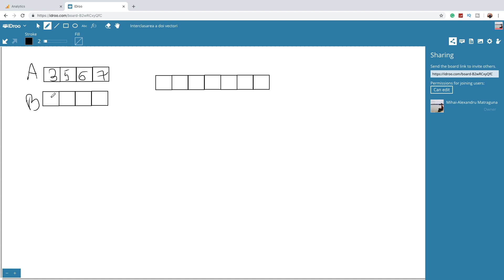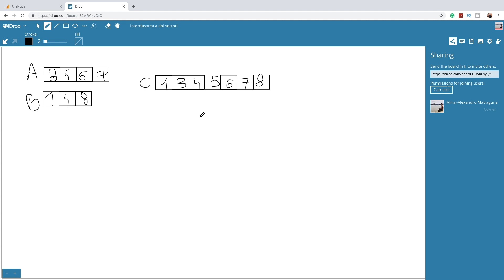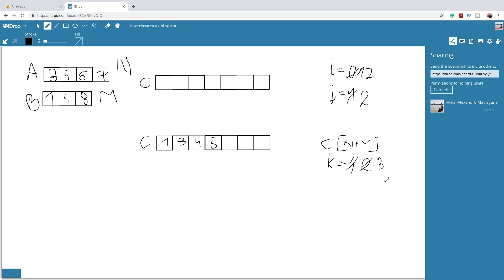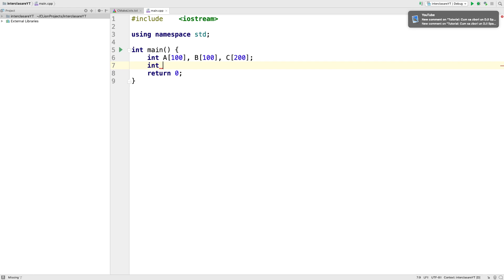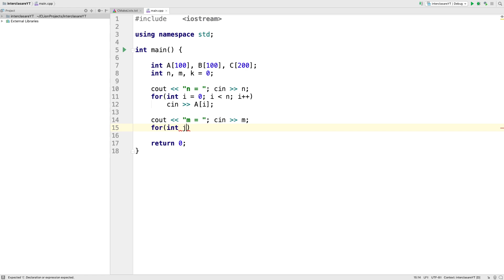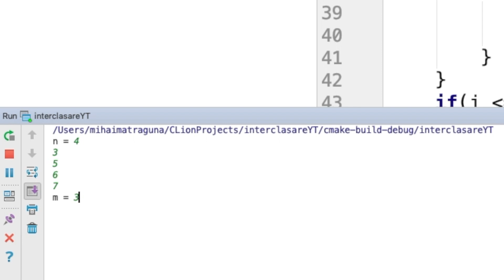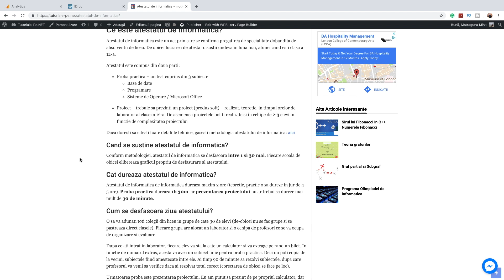Interclasarea a doi vectori in C++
Inainte de a incepe trebuie sa mentionez faptul ca acest algoritm functioneaza doar daca avem doi vectori ce au elementele stocate in ordine crescatoare (sau descrescatoare). Scopul acestui algoritm este sa creeze un al treilea vector ce contine elementele din cei doi vectori. Bine-nteles, sortate crescator/descrescator in functie de cum erau cei doi vectori sortati initial.

►Sistemul de pe care inregistrez:
MacBook Pro (13-inchi, 2017, Four Thunderbolt 3 Ports)
Procesor: 3.1 GhZ Intel Core i5
Memorie: 8GB 2133 MhZ LPDDR3
Placa Grafica: Intel Iris Plus Graphics 650 1536MB
Spatiu de stocare: 500 GB Flash

[x] In caz ca doresti sa donezi, uite aici ai adresa